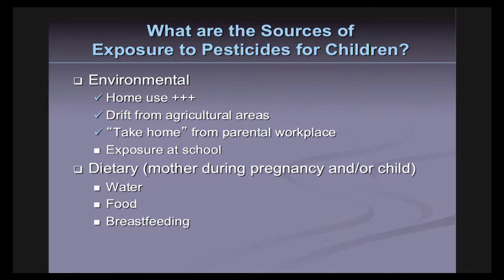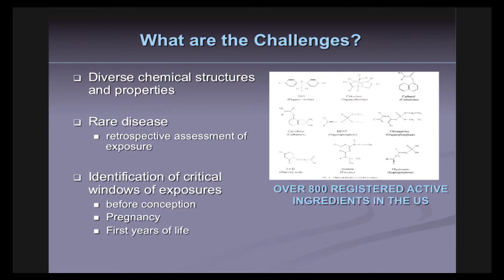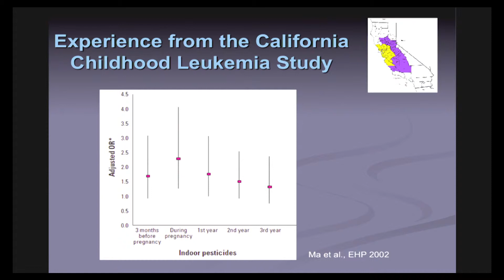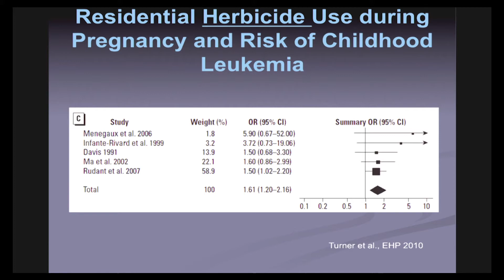Childhood Leukemia and Pesticides - Dr. Catherine Metayer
Dr. Metayer looks at pesticides relationship to leukemia.